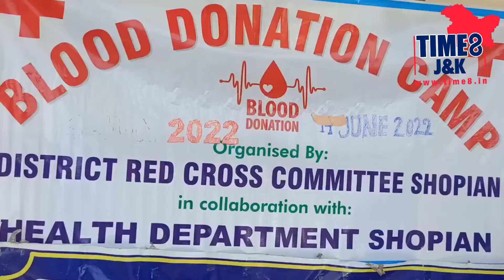Blood donation camp held in GDC Shopian, 50 points of blood given by students and teachers